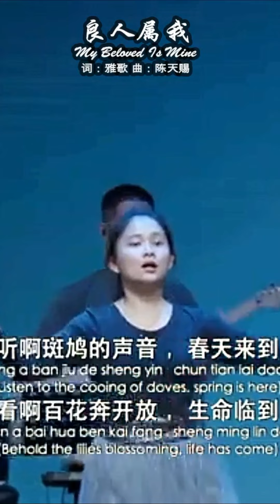良人属我 My Beloved Is Mine 词：雅歌 曲：陈天赐 #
良人属我
My Beloved Is Mine
词：雅歌
曲：陈天赐